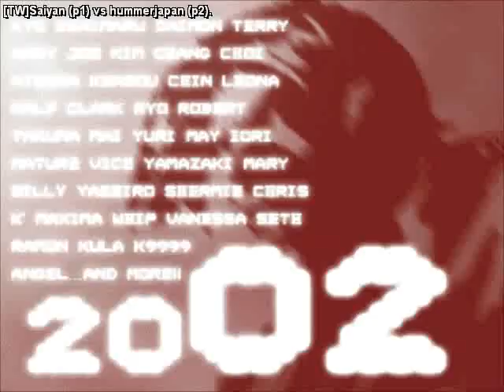Fightcade Replay KOF2002 - [TW]Saiyan (Taiwan) vs hummerjapan (Japan)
Hi To All Friends & Fans ^______^
I Share You Another Big Biggy Video Match Of KOF2002 On Fightcade Between Two Great Players Both From East Asia !
[TW]Saiyan From 🇼🇸Taiwan🇼🇸 Against hummerjapan From 🇯🇵Japan🇯🇵
Total Score : [TW]Saiyan 21 - 5 hummerjapan
Huge Performance From [TW]Saiyan , He Was So Fantastic & Show Us His Great Skills & Moves & Beautiful Game :)